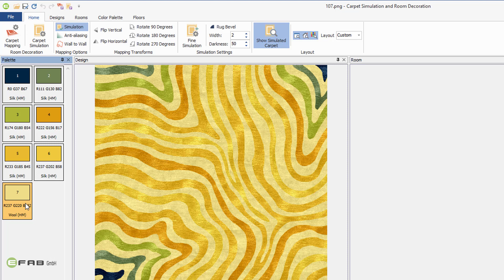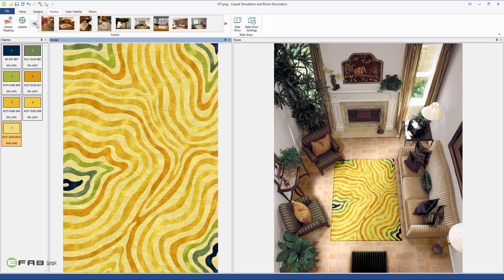eDesigner: Room Decoration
eDesigner Carpet Design Software